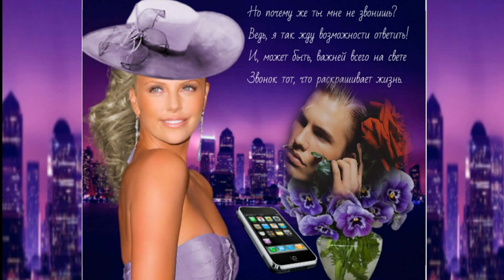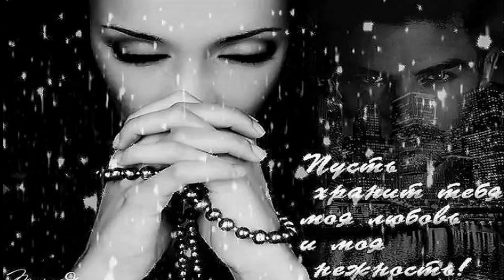исп.Татьяна Козловская - Ты звони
Очень красивая, душевная песня Ты звони--Исп Татьяна Козловская  муз. Татьяна  Козловская  Слова - Александр Стригин Аранжировка – Дмитрий Уткин Мастеринг – Олег Корчагин                                                                                                                      Над аэропортом небо хмурое ,
Вылеты задержаны пока.
Я об этом даже и не думала …
И в твоей руке моя рука .

Посидим в кафе под кофе крепкий мы
И друг другу поглядим в глаза .
Обними меня руками крепкими …
На губах твоих моя слеза .

Припев  :
Ты звони , хоть иногда звони ,
И береги себя , молю !
Ты храни , мою любовь храни ,
Я буду ждать , я люблю .

Жизнь порой даёт нам испытания ,
Знаю , твой отлёт не навсегда .
Выпьем кофе мы «За понимание» ,
«Что не разлучили нас года».

Над аэропортом небо хмурое.
Дождь , гроза - залита полоса.
Может быть природа так задумала ,
Подарив нам эти два часа .